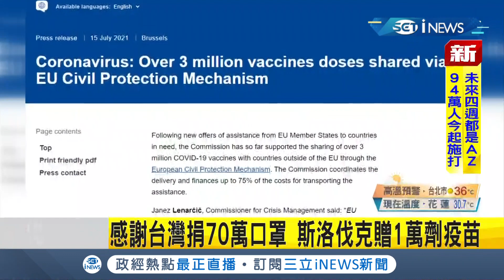iNEWS最新 感念台灣口罩情!斯洛伐克贈台1萬劑疫苗 曝兩個月前就表達捐贈意願｜【台灣要聞。先知道】20210716｜三立iNEWS